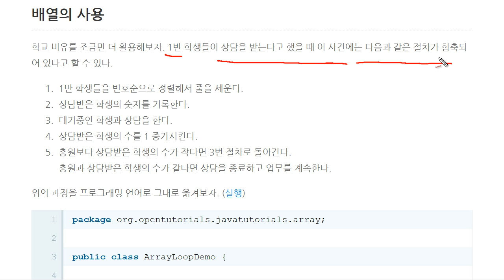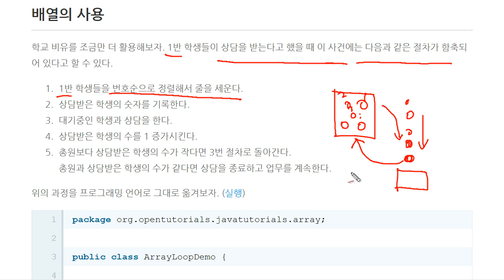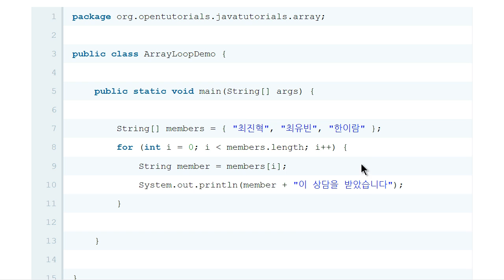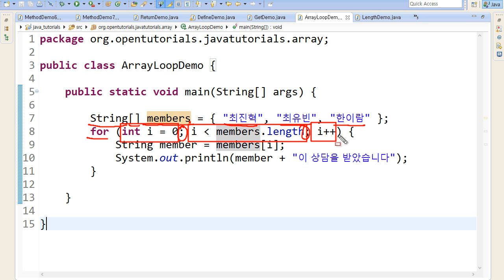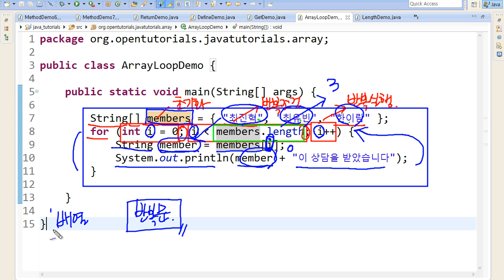Java - 배열 (4/6) : 반복문과 배열의 조화